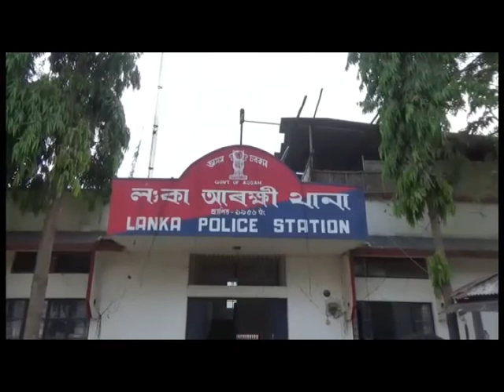লংকাত চোৰৰ উৎপাত । দিন-দুপৰতে বেংকৰ সমুখৰ পৰা টকা লৈ উধাও হ'ল চোৰ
হোজাই জিলাৰ লংকাৰ চিলং ৰোড স্থিত ইউ বি আই বেংকৰ সন্মুখত টকা চুৰ কৰি উধাও হল চোৰ